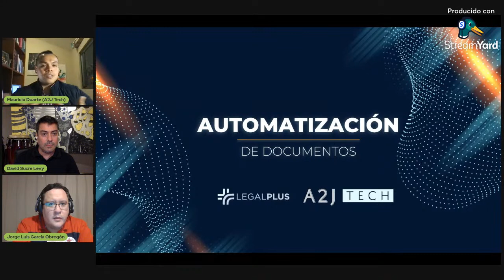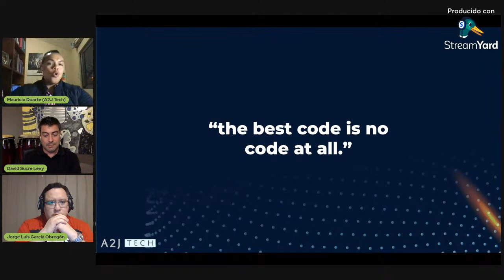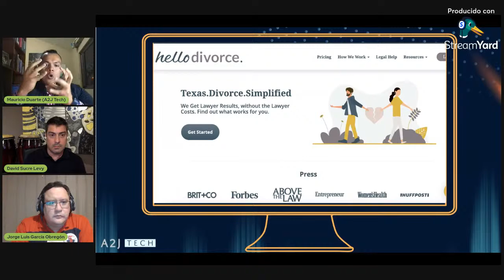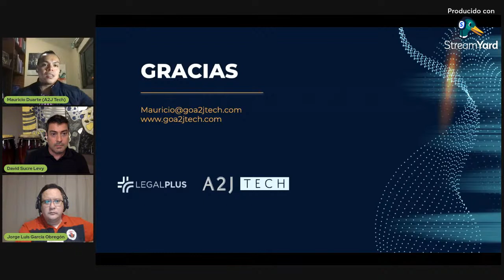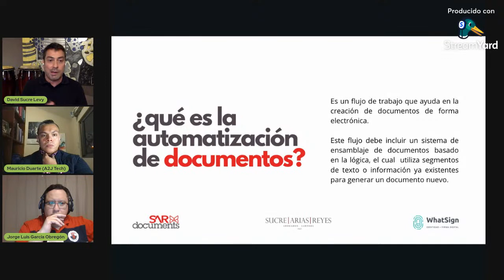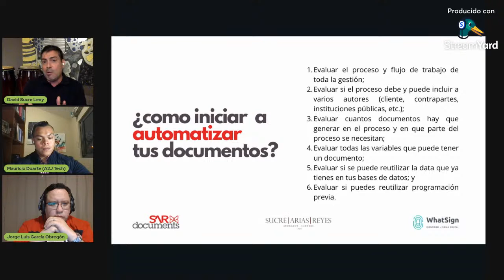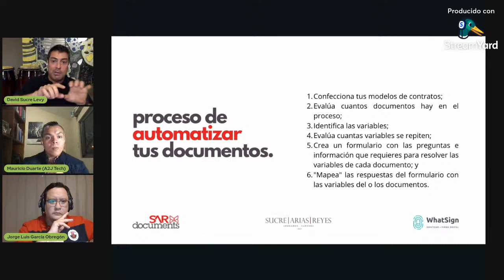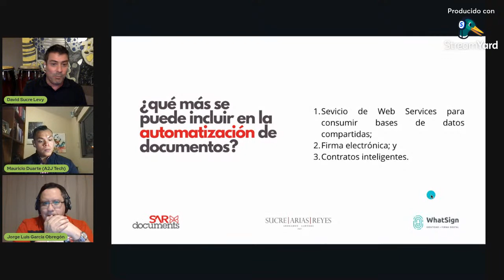Automatización de documentos en el sector legal